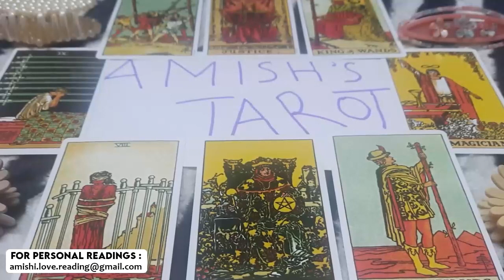VIRGO ⚠️You have NO IDEA that a HUGE MISUNDERSTANDING is HAPPENING, that MUST BE FIXED🤯❤️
IGNORE THIS

Virgo Love
Virgo 2023
Virgo today
Virgo October